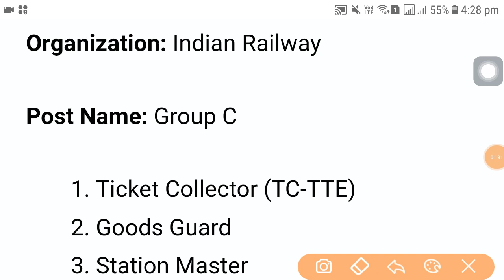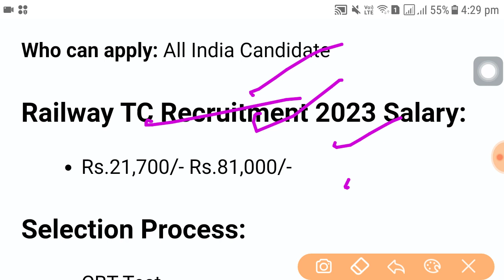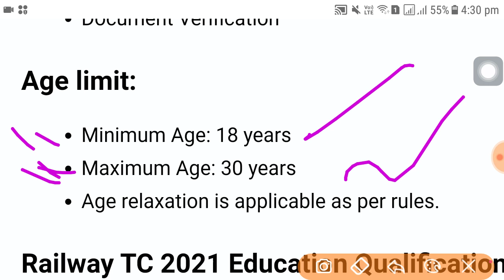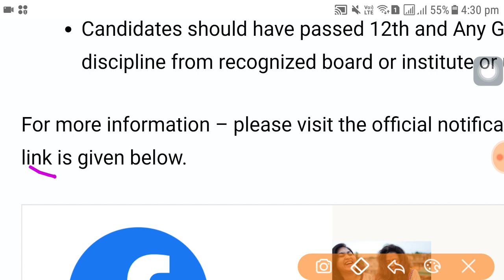Railway Recruitment 2023 | Railway TC JOB VACANCY 2023